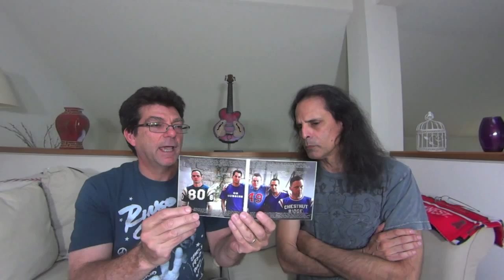Album Reviews Morrissey & Tom Brosseau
This week we look at the latest release by Morrissey entitled: World Peace Is None Of Your Business. And we look at the album Grass Punks by Tom Brosseau